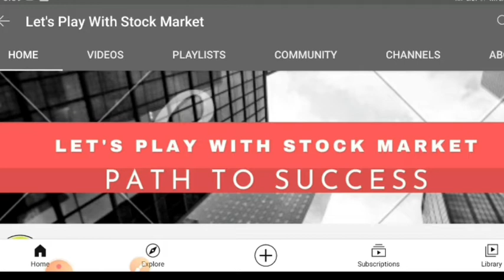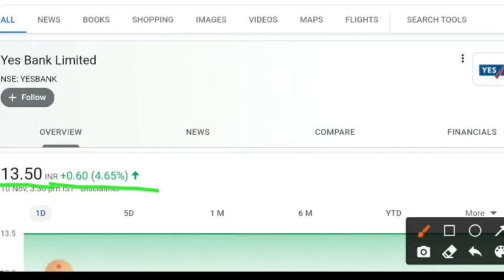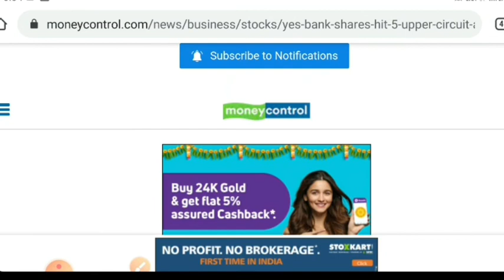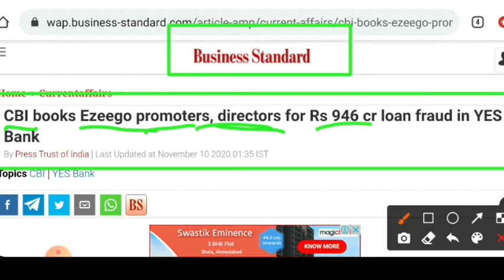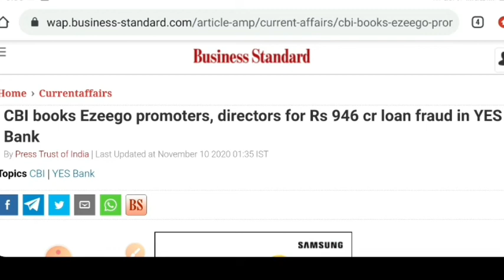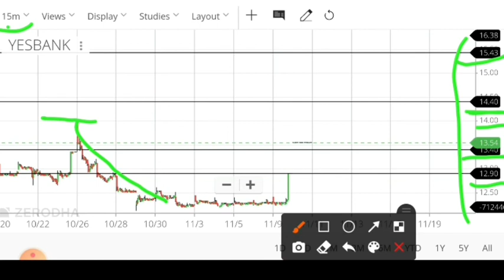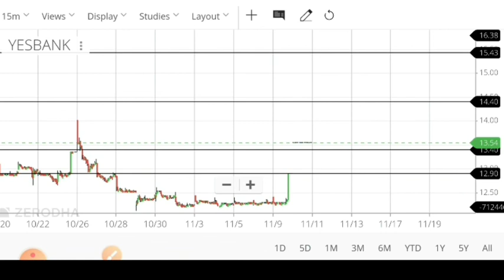11 Nov share price target yes bank | yes bank share latest news | stock in news today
Hello

I have informed you about yes bank latest news and tomorrow intraday trading target and level.yes bank forecast tips.

11 Nov share price target yes bank | yes bank share latest news| yes bank news | stock in news today